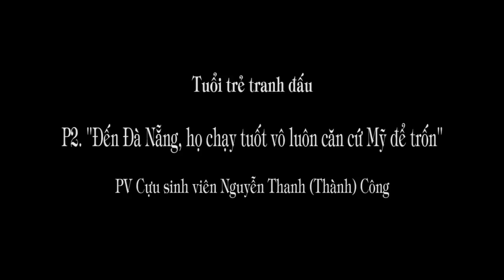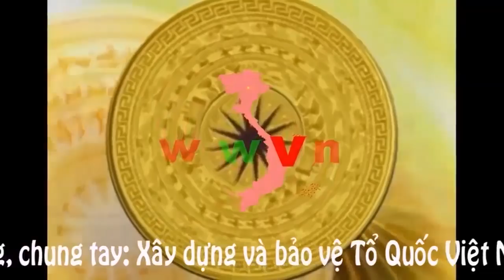1.234. "Ra đến Đà Nẵng họ chạy tuốt vô căn cứ Mỹ để trốn" (P2. Tuổi trẻ tranh đấu)